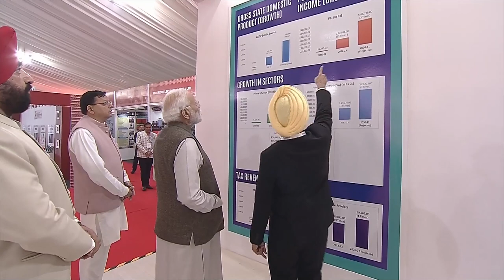PM Modi at the Investors Summit Exhibition in Dehradun, Uttarakhand